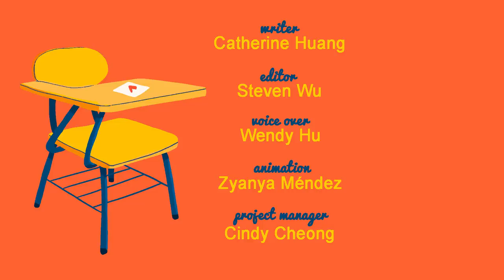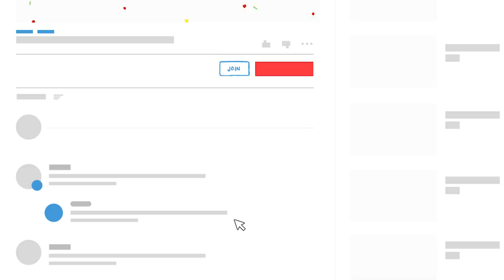7 Signs Your Crush Likes You Back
Do you wonder if your crush likes you? You might be even taking online quizzes to find out if your crush likes you. If that's you, then this video will be helpful. We cover the 7 signs that your crush probably likes you back in this video. Hope you enjoy!

Thank you again for your generous support! Couldn't have made this video possible without you guys.

Writer: Catherine Huang
Editor: Steven Wu
Voice over: Wendy Hu
Animator: Zyanya Mendez
Project Manager: Cindy Cheong
Founder: Tai Khuong